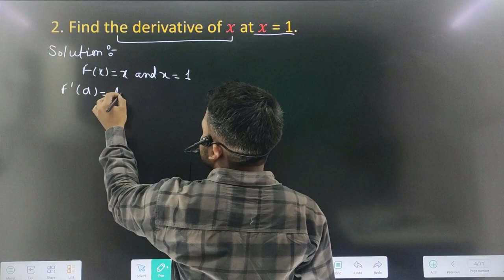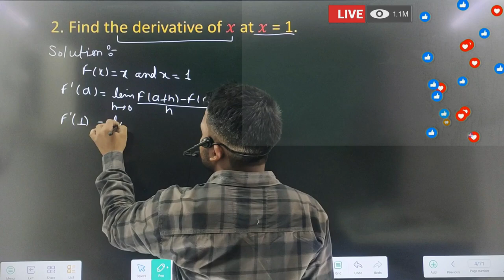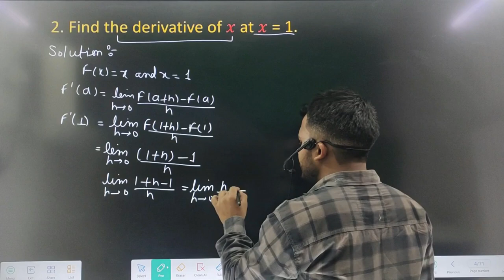Conic Section Important Questions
Body:
1. Circle: A circle is a conic section with a fixed distance from a central point. It is commonly seen in geometry and has applications in architecture and engineering.
2. Parabola: A parabola is a conic section with a specific shape that is commonly found in physics, such as projectile motion and satellite dishes.
3. Ellipse: An ellipse is a conic section that resembles a stretched circle and is prevalent in astronomy, such as the orbits of planets around the sun.
4. Hyperbola: A hyperbola is a conic section that has two branches and is commonly seen in optics and satellite communication.